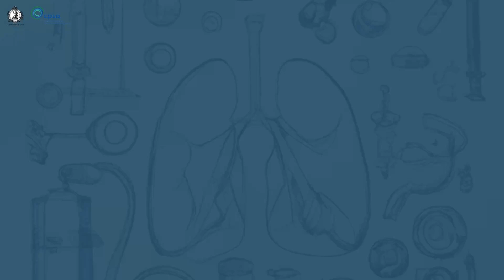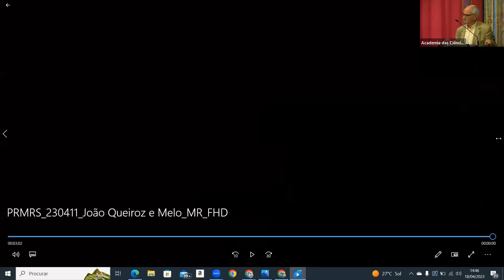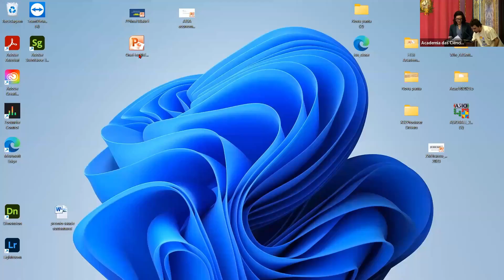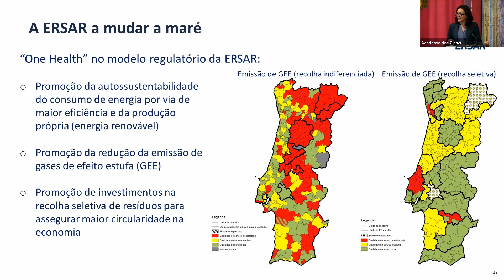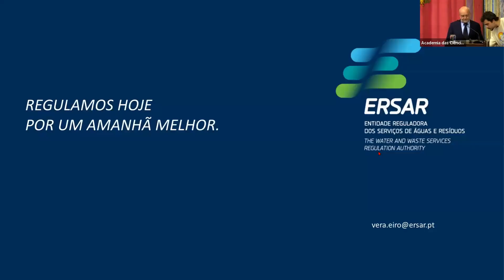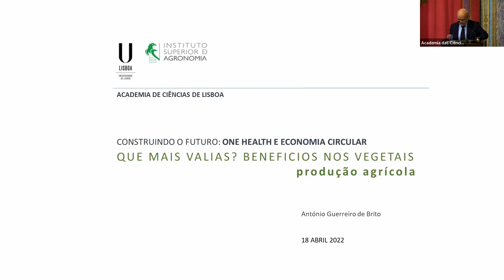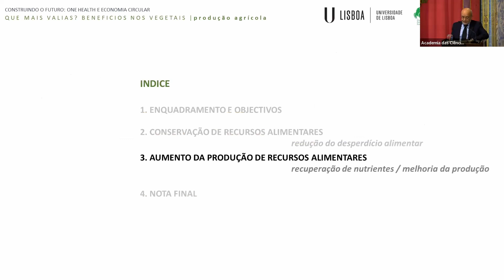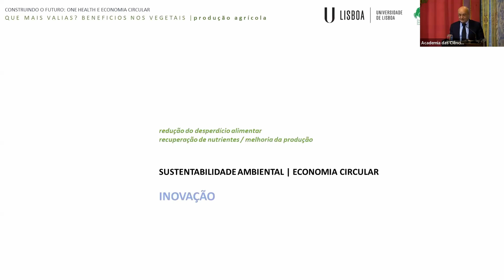Saúde e Ambiente #4 | Construindo futuro: One Health e Economia Circular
One Health. Moda ou futuro?
- João Queiroz e Melo (ACL, CPSA)

LIMITES E INCONVENIENTES
Benefícios para o ambiente? - Nuno Lacasta (APA)
Dilemas éticos - João Ramalho-Santos (CNECV)
A água de que todos dependemos… - Vera Eiró (ERSAR)

QUE MAIS VALIAS?
Uma experiência portuguesa - Henrique Cyrne Carvalho (ICBAS)
O contributo da medicina humana - Carlos Cortes (Ordem dos
Médicos)
E nos animais? - Sónia Miranda (Ordem dos Médicos Veterinários)
Benefícios nos vegetais - António Guerreiro de Brito (ISA)
Limites regulamentares – Ricardo Batista Leite (deputado na AR)